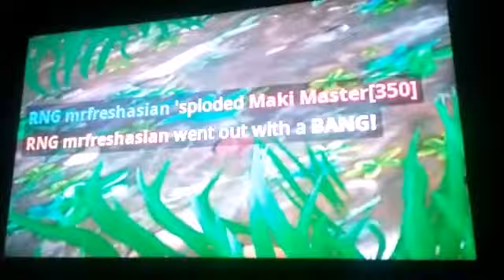The great ice cream heist